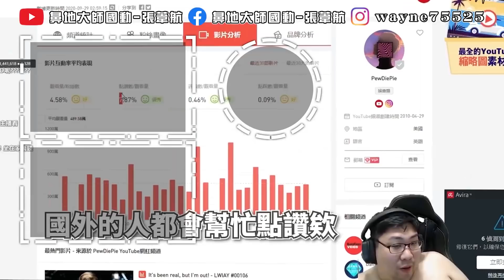【國動】35歲槍男登場！主BO驚爆已經快擠不出東西了...睡覺前只想做一些放鬆活動！ ft.貝莉莓、阿憲 by 醉拳甘迺迪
【國動​】
滑鼠: Corsair IRONCLAW RGB
耳機: Corsair VOID PRO RGB
鍵盤: Corsair K70 RGB MK.2 SE
椅子: Corsair T2 Road Warrior
綠幕: Elgato
擷取卡: Elgato
實況控制器: Elgato